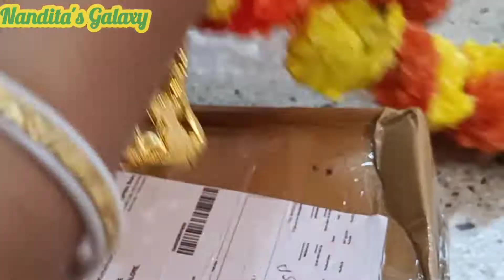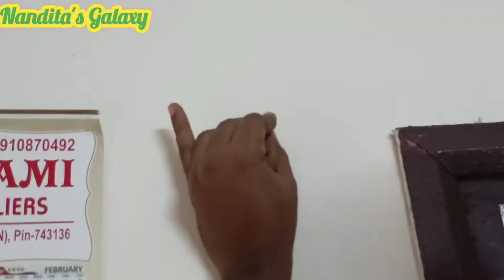Door Toran Unboxing!! Must watch 😊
Door toran purchase from online. Link Shared in bottom.

orange yellow artificial flower door set toran
Name: orange yellow artificial flower door set toran
Material: Plastic
Type: Hanging Flowers
Product Breadth: 0.5 Ft
Product Height: 5 Ft
Product Length: 3.5 Ft
Net Quantity (N): 1
ORANGE YELLOW ARTIFICIAL FLOWER DOOR SET ( SIZE - LEFT TO RIGHT 3.5 F / UP TO DOWN 4.8 FEET ) HOME, OFFICE , TEMPLE, PARTY , FESTIVAL , DIWALI , WEDDING  DECORATION